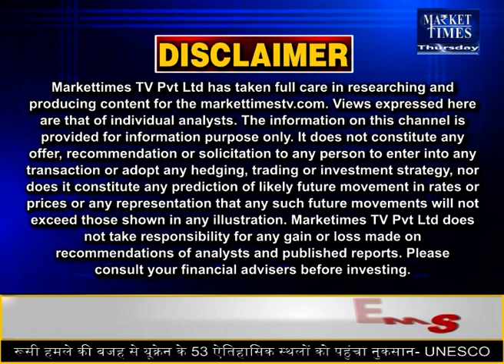गिरते ही जा रहे प्याज के दाम ! Market Times TV